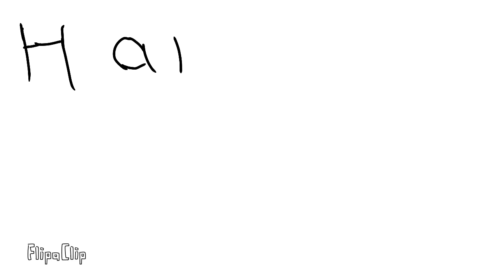Birthday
Made using flipa clip.
Hi he waterbottle won’t hesitate.
Send this to your friends if it is their birthday, all I ask is that you comment if you have done it